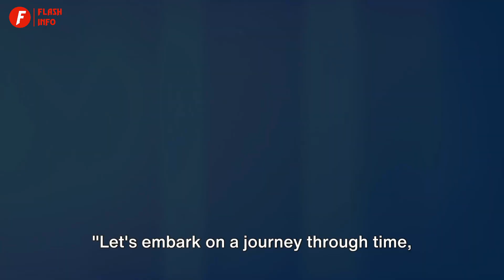The Evolution Of Transportation | Zooming Into The Future | Flashinfo